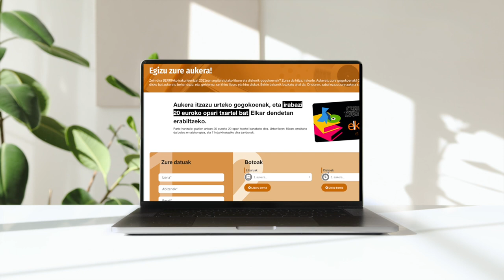2021. urteko liburu eta diskoen erakusleihoa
| Euskaraz argitaratzen diren liburu eta diskoen erakusleihoa osatu du BERRIAk.  Generoaren arabera edo bilatzailearen bidez araka daiteke eta liburu eta disko bakoitzaren informazio zehatza begiratu daiteke

Horrez gain, irakurleentzat 2021ean argitaratutako zein liburu eta disko diren gogokoenak jakin nahi du BERRIAk. Horretarako, bozka, urtarrilaren 10era bitarte eman daiteke Botoa ematen dutenen artean Elkar dendetan erabiltzeko 20 euroko 20 opari-txartel banatuko dira.